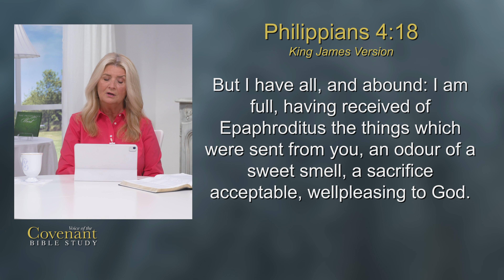Voice Of The Covenant Bible Study: Divine Prosperity, Part 4 | Cathy Duplantis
Cathy completes her study on Divine Prosperity by sharing God’s kingdom principles on sowing and reaping. See how God’s plan to move you out of lack and into His blessing always begins with a seed.